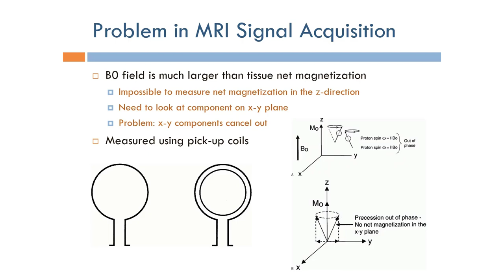Short Topics in Magnetic Resonance Imaging: Signal Acquisition (Arabic Narration)